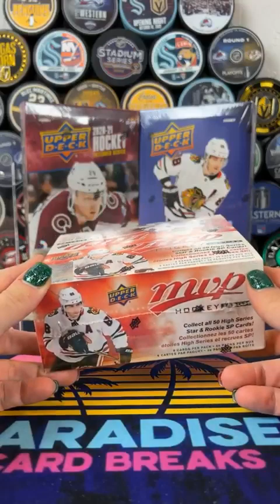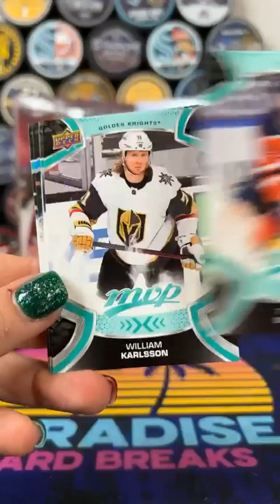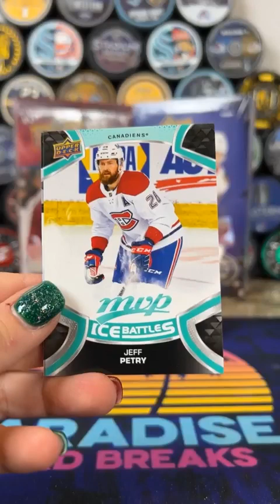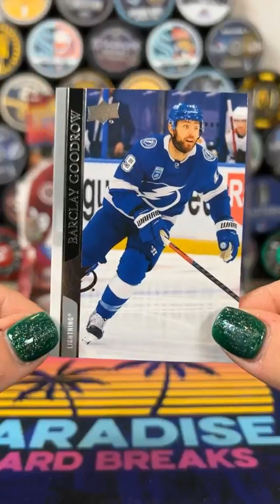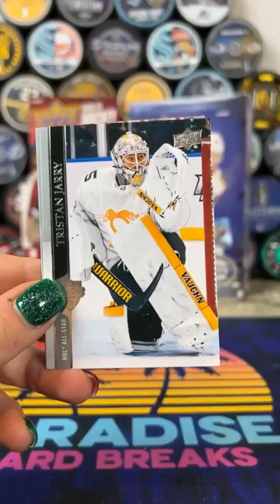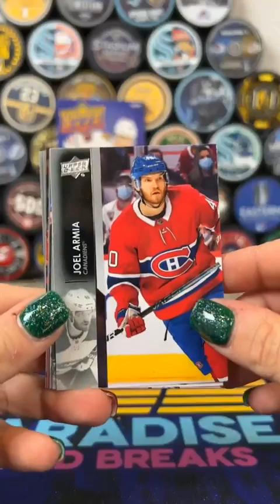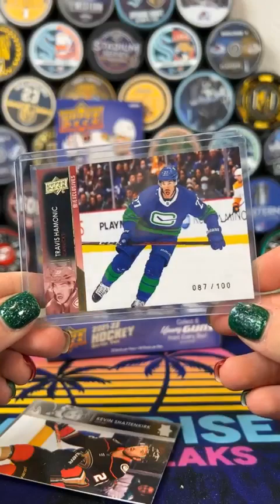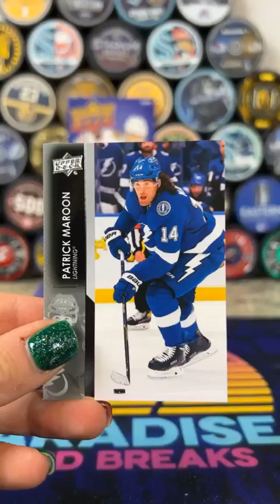Puck Gal Card Break #124 Hockey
Just ripping into some of my favorite boxes as usual!

Upper Deck 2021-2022 MVP Hockey Retail Box
Upper Deck 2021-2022 Hockey Series Two Hobby Box
Upper Deck 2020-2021 Hockey Extended Series Hobby Box